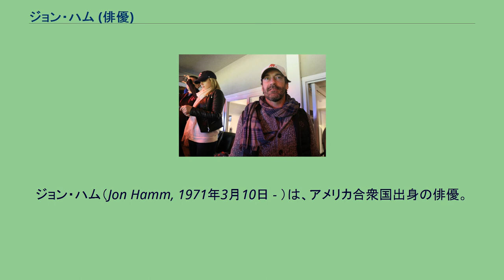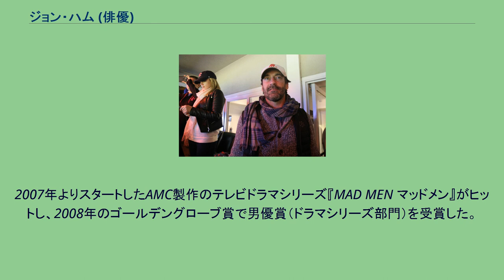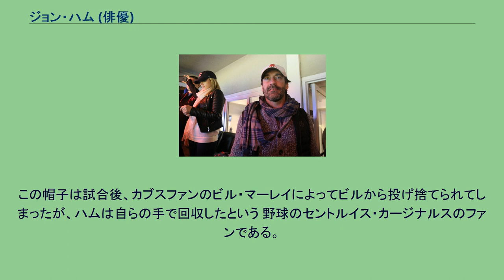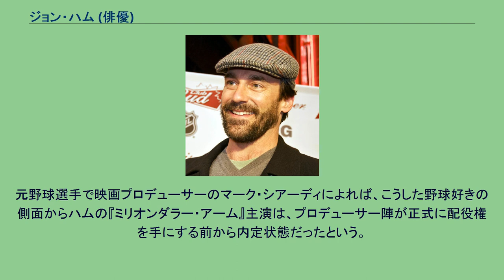ジョン・ハム (俳優)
ジョン・ハム（Jon Hamm, 1971年3月10日 - ）は、アメリカ合衆国出身の俳優。
2歳の時に両親が離婚し、母親と共に暮らす。
しかし母親が大腸癌と診断されたため、10歳の時に父親の元に移る。
私立高校在学中はサッカーや野球、水泳などに熱中していた。
また、その後女優となったサラ・クラークと交際していた。
在学中に学生劇に出演し、その経験を楽しんだがその時点では俳優になるつもりはなかった テキサス大学で学んだが、20歳の時に父親が亡くなったため、地元に戻ってミズーリ大学で学ぶ。
1993年に卒業し、母校に戻って教師となる。
1995年に俳優になるべく150ドルを持ってロサンゼルスに移る。
2007年よりスタートしたAMC製作のテレビドラマシリーズ『MAD MEN マッドメン』がヒットし、2008年のゴールデングローブ賞で男優賞（ドラマシリーズ部門）を受賞した。
また、エミー賞にも本作で7度ノミネートされていたが、最終シーズンの年に8度目にして、悲願の初受賞を果たした。
1997年より女優で脚本家のジェニファー・ウエストフェルトと交際している。
2016年のワールドシリーズ第5戦をリグレー・フィールドで観戦するハム。
このシリーズにはカージナルスが出場していないどころか、そのライバルであるシカゴ・カブスが出場している。
にもかかわらず、彼はカブスの本拠地球場でカージナルスの帽子をかぶっている。
この帽子は試合後、カブスファンのビル・マーレイによってビルから投げ捨てられてしまったが、ハムは自らの手で回収したという 野球のセントルイス・カージナルスのファンである。
自身が10代だった1980年代には、カージナルスが出場した3度のワールドシリーズ（1982年・1985年・1987年）全てを球場で観戦している。
また、2011年のシリーズでカージナルスが優勝した際には、その模様を収めた公式記録DVDでナレーターを務めた。
ESPNのジム・ケイプルからの「もし過去に戻れるなら観たい試合は」という質問に対しては、1968年のワールドシリーズでボブ・ギブソンが17奪三振の完封勝利を挙げた第1戦と回答している。
元野球選手で映画プロデューサーのマーク・シアーディによれば、こうした野球好きの側面からハムの『ミリオンダラー・アーム』主演は、プロデューサー陣が正式に配役権を手にする前から内定状態だったという。